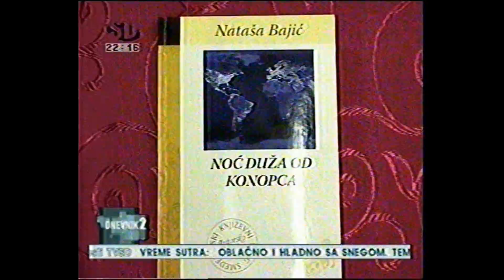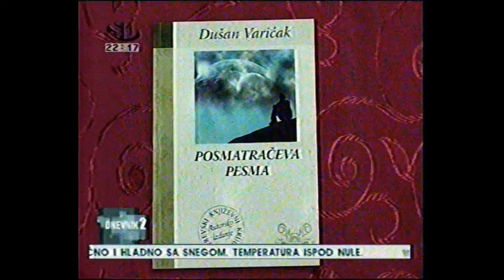SMEDEREVO Natasa Bajic.mpg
promocija knjige NOC DUZA OD KONOPCA